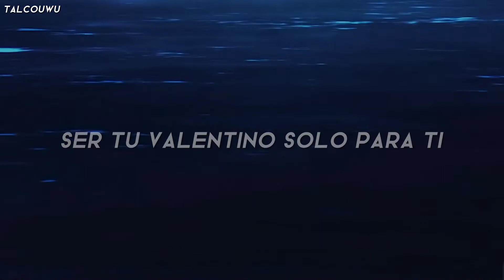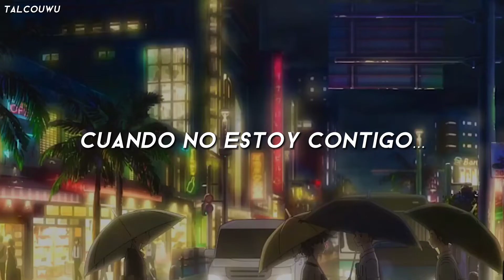me gustaría que tú y yo nos fuéramos enamorando... || Good Old-Fashioned Lover Boy — Queen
[este video es solo contenido hecho para entretener (◍•ᴗ•◍)]
➤ ʟʏʀɪᴄꜱ

I can dim the lights and sing you songs full of sad things
We can do the tango just for two
I can serenade and gently play on your heart strings
Be your Valentino just for you

Ooh, love, ooh, loverboy
What're you doin' tonight, hey, boy?
Set my alarm, turn on my charm
That's because I'm a good old-fashioned loverboy

Ooh, let me feel your heartbeat (Grow faster, faster)
Ooh, ooh, can you feel my love heat?
Come on and sit on my hot-seat of love
And tell me how do you feel right after all

I'd like for you and I to go romancing
Say the word, your wish is my command

Write my letter
Feel much better
And use my fancy patter on the telephone

Think of you always
(I miss those long hot summer nights) I miss you

Hey, boy, where do you get it from?
Hey, boy, where did you go?
I learned my passion
In the good old-fashioned
School of loverboys

Dining at the Ritz we'll meet at nine precisely (One, two, three, four, five, six, seven, eight, nine o'clock)
I will pay the bill, you taste the wine
Driving back in style in my saloon will do quite nicely
Just take me back to yours that will be fine (Come on and get it)

Ooh, love (There he goes again)
(He's my good old fashioned loverboy) Ooh, loverboy
That's because I'm a good old-fashioned (fashioned) loverboy

Ꜥ꧖ ꜱᴘᴀᴍ
⇝ Wattpad: scaredsyl

✎ ᴛᴀɢꜱ

• ᴄᴏᴘʏʀɪɢʜᴛ ɪɴꜰᴏ